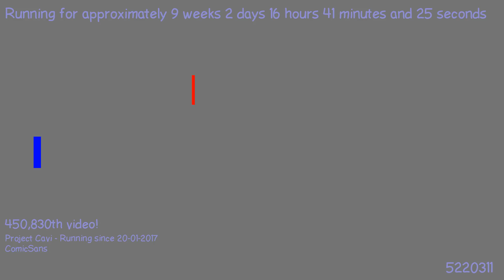1495837722 - Webdriver Cavi - H2